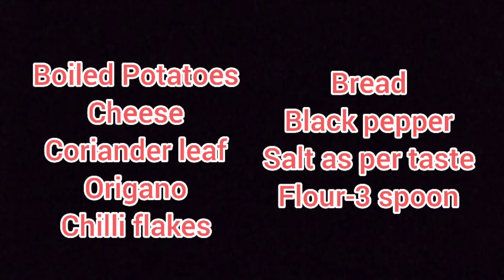How To Make Cheese Ball At Home Recipe || Quick & Easy Recipe